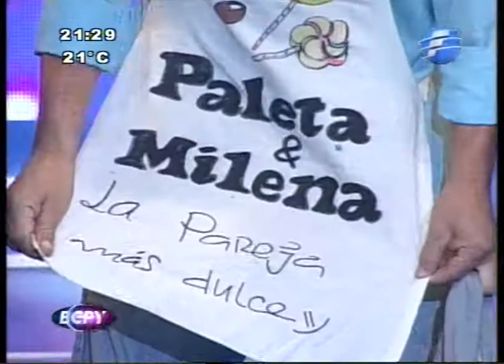Paletita y Milena. Previa. Duelo. Programa 05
Previa al baile de Paletita y Milena. Ritmo Cumbia BCPY 2013